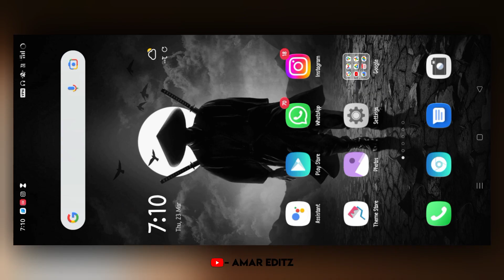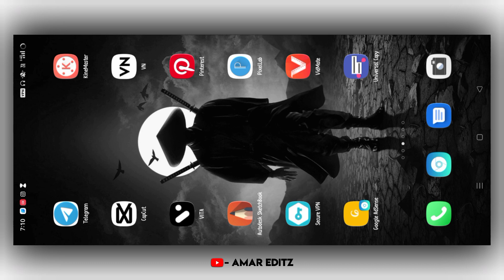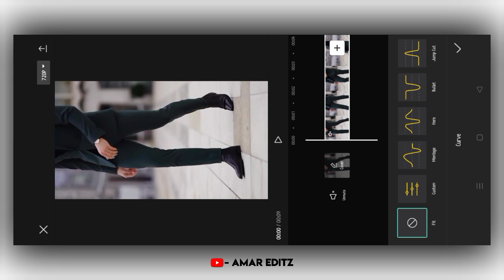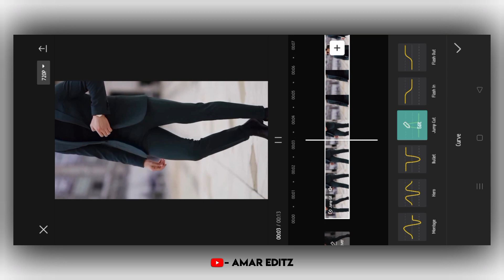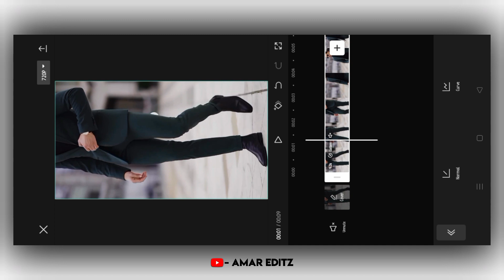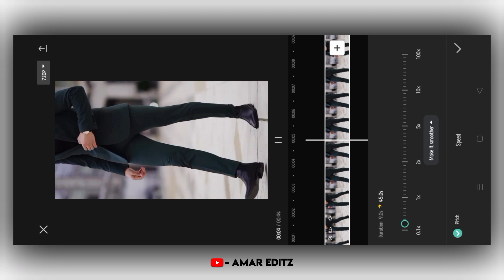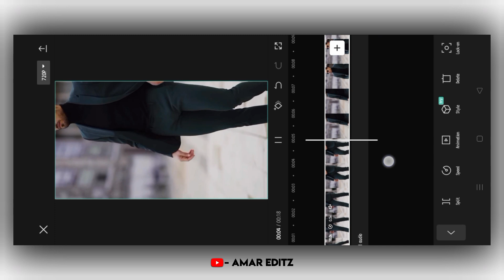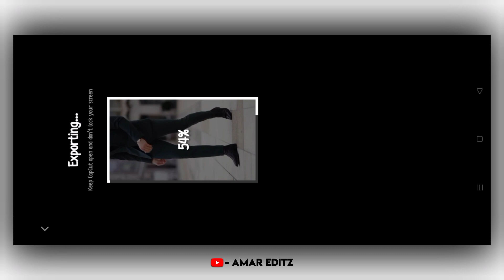Smooth Slow Motion Video Editing In Capcut | Hyper Slow Motion Video Editing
🔺️ TOPIC COVER IN THIS VIDEO :

Super sloW motion video editing app
ultra slow motion video editing app
super smooth slow motion video editing
Super sloW motion video editor
ultra slow motion video editing